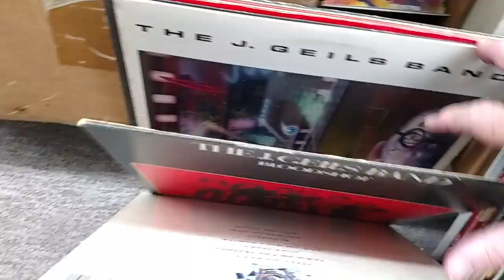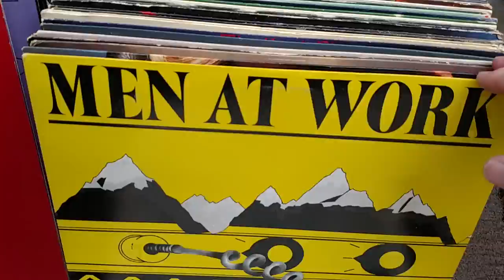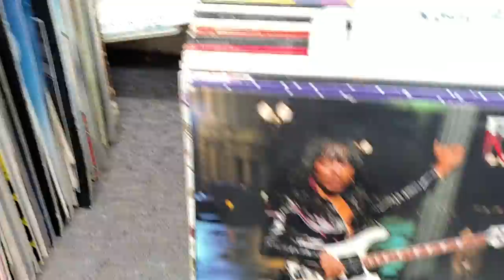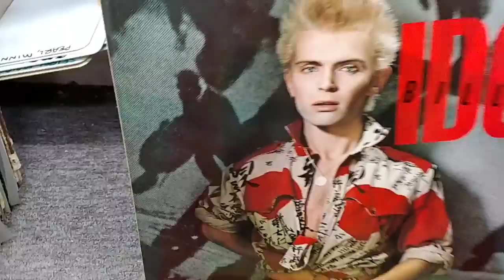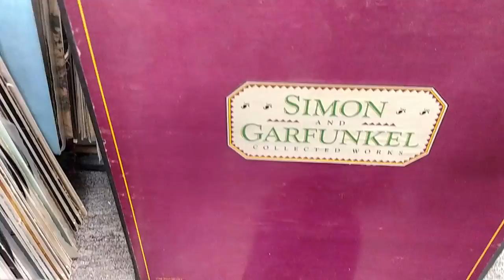My Big Fat Vinyl selection of the week. Just in!